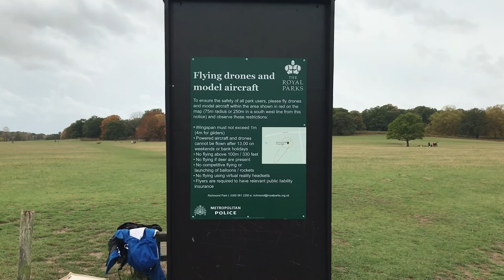එංගලන්තයේ රාජකීය උද්‍යානයක් නැරඹීමට යමු lets visit Richmond deer park in London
මෙම උද්‍යානය 17 වන ශතවර්ෂයේදී චාල්ස් I විසින් මුවන් උද්‍යානයක් ලෙස නිර්මාණය කරන ලදී. ලන්ඩනයේ රාජකීය උද්‍යානවලින් විශාලතම එය වනජීවී සංරක්ෂණය සඳහා ජාතික හා ජාත්‍යන්තර වැදගත්කමක් දරයි

Richmond Park, in the London Borough of Richmond upon Thames, was created by Charles I in the 17th century as a deer park. The largest of London's Royal Parks, it is of national and international importance for wildlife conservation

Richmond Park Office
Holly Lodge
Richmond Park
Surrey
TW10 5HS